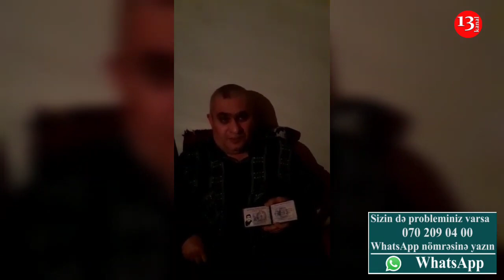"Oktyabrdan bu yana Lənkəran Sərnişindaşıma bizim maaşımızı vermir"-Lənkərandan Şikayət